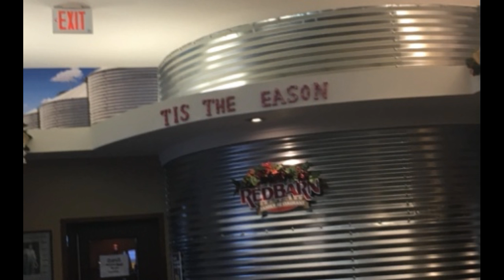alien talking to me